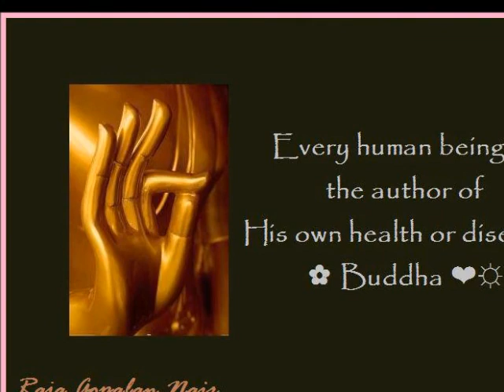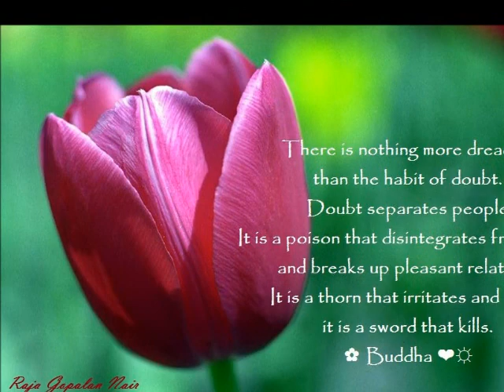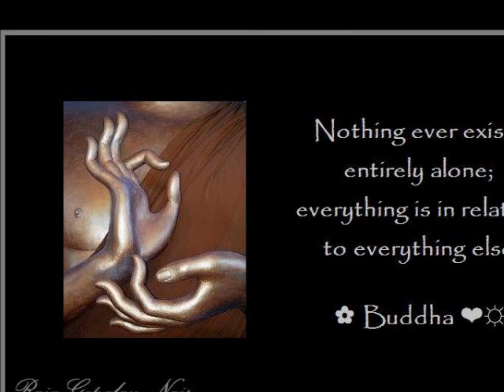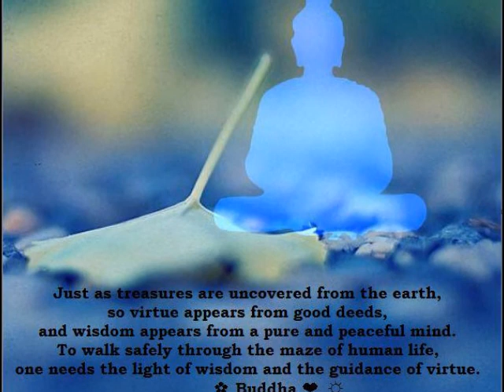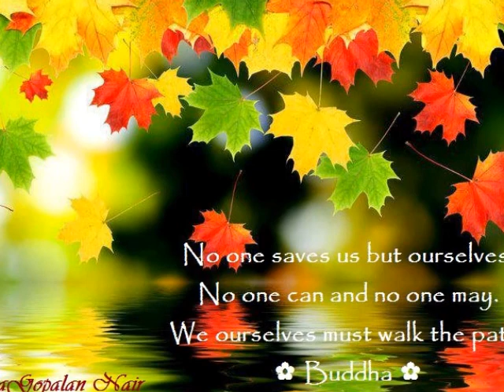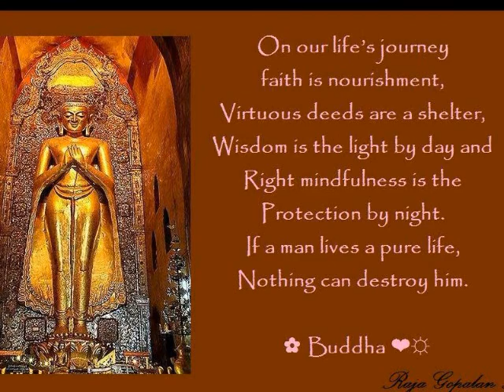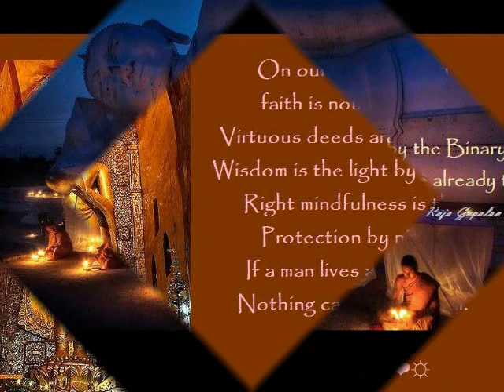MAN OF AWARENESS IS WONDER FILLED